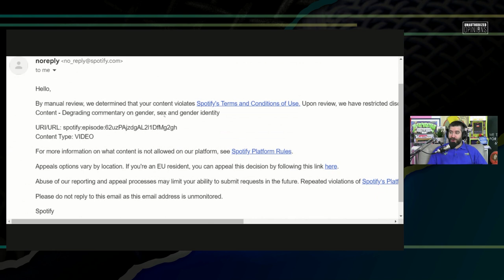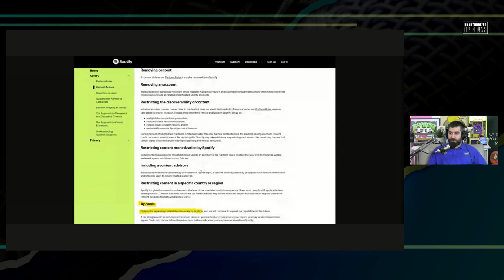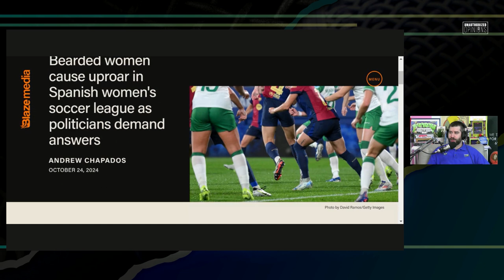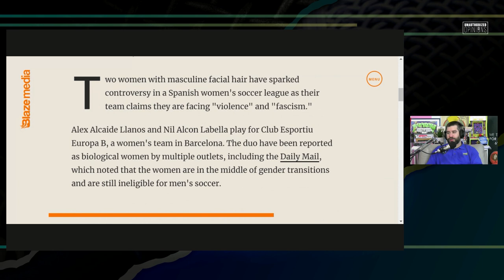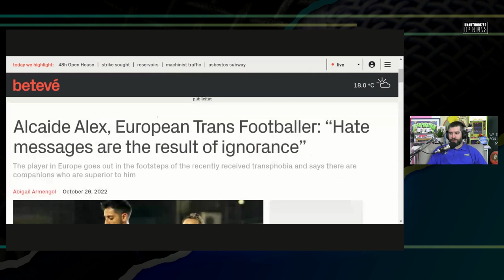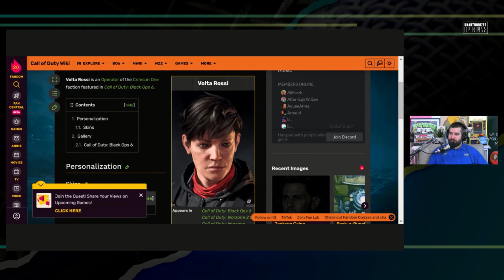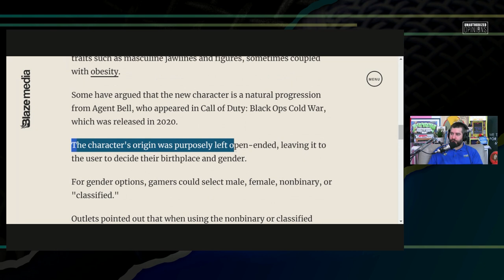The Bearded Woman Debate | UnAuthorized Opinions 173 ft. Bianca de la Garza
NewsMax's Bianca de la Garza joins to talk Joe Biden and White House press, bearded women soccer players storm Barcelona, Call of Duty goes Nonbinary, Blockbuster needs to return, and it's time to unleash the italians

Twitter.com/andrewsaystv
Instagram.com/AndrewDoes